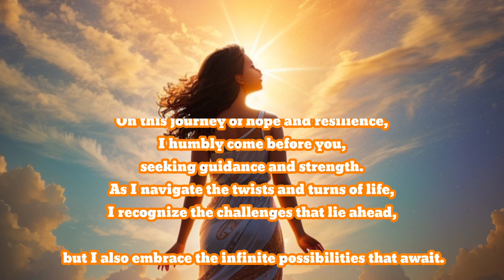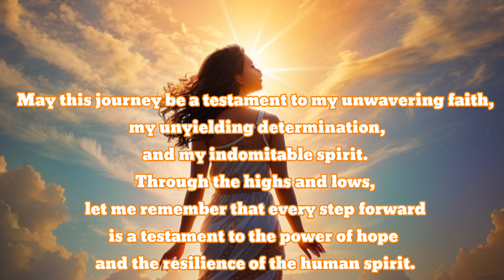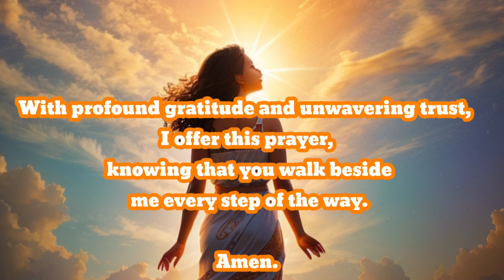🌈🙏Prayer for Embracing the Light Within / GOD Bless everyone